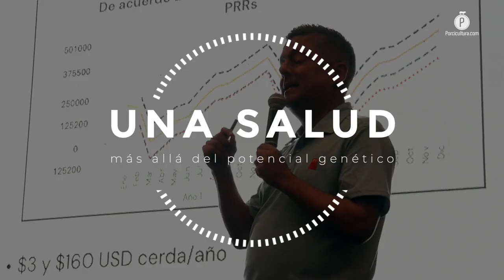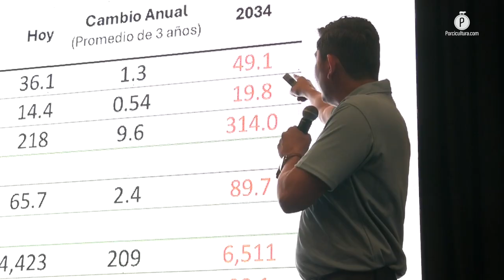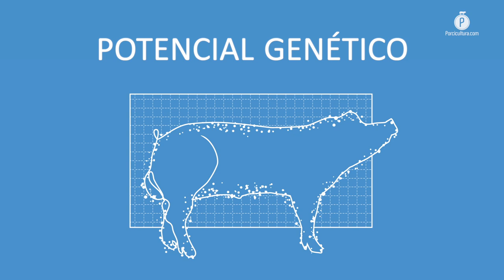Una Salud en la porcicultura: PIC en su 5ta edición del precongreso de AMVEC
En su 5ta edición del Precongreso de AMVEC, PIC reafirmó su compromiso con la eficiencia y competitividad de la industria porcina, incorporando tecnología avanzada y un enfoque integral en sanidad animal.

En el marco del LVI Congreso Nacional de la Asociación Mexicana de Veterinarios Especialistas en Cerdos (AMVEC), PIC Latinoamérica presentó su 5ta edición del Precongreso, que ya se ha posicionado como un elemento tradicional dentro de este foro especializado, cumbre de la porcicultura mexicana.

Con el lema “Una Salud: más allá del potencial genético”, el equipo de la empresa compartió las iniciativas e innovaciones que están utilizando para generar animales genéticamente robustos, capaces de expresar todo su potencial en ambientes desafiantes.

El Ing. Salvador Icedo, especialista en servicios genéticos, habló sobre el uso de la genómica en los procesos de PIC, además de la incorporación de nuevas tecnologías como la Inteligencia Artificial, útil para la fenotipificación de los reproductores de alto valor.

El resultado de todo ese trabajo interno se refleja en los sistemas comerciales de sus clientes, como explicó el Dr. Arturo Juárez, gerente de servicios técnicos en su presentación, en la que se expuso detalladamente la situación de casi 70 granjas en nuestro país, donde incluso se han superado los 36 lechones destetados por hembra al año.

Los doctores José Luévano y Andrés Díaz, integrantes del equipo de salud, recordaron que para que esto se traduzca en beneficios para productividad, es fundamental combinarlo con buenas prácticas de bioseguridad y prevención, lo que en su conjunto se relaciona con la salud animal, ambiental y humana.

La visión compartida de PIC: hacer de sus clientes los más exitosos

Andrés Díaz, gerente de salud en Latinoamérica, comentó que su mayor objetivo es beneficiar a los médicos veterinarios, porcicultores y socios comerciales con su genética, con la finalidad de mantenerlos a la vanguardia, con cerdos resistentes.

El enfoque de PIC frente a esta interconexión es central, por lo que Marco Carvajal, gerente de servicios de salud y aseguramiento sanitario, enfatizó la importancia de la bioseguridad y la prevención de enfermedades en las granjas.

Bibiana Luna, de la Granja IX-CHEL, compartió cómo el valor de PIC va más allá de sus líneas genéticas, ofreciendo también la asesoría técnica y el apoyo humano, siendo la colaboración una parte importante para el éxito de la granja.

El aliado con experiencia de la porcicultura mexicana

La experiencia y el compromiso de PIC han consolidado su posición como uno de los pilares de la evolución de la industria en México. La Dra. María Elena Trujillo Ortega, presidenta del Instituto Mexicano de la Porcicultura (IMP), con 40 años de experiencia en el sector, recordó cómo esta empresa ha sido fundamental para que nuestra industria se haya modernizado.

Señaló que PIC, a través de trabajo y dedicación, ha establecido una relación sólida con instituciones, granjas, médicos veterinarios y porcicultores, llegando a ser la vía para aumentar la rentabilidad y optimizar el manejo sanitario

Con un enfoque en la innovación continua y la sostenibilidad, basados en la mejora genética, PIC Latinoamérica se ubica como un líder en el sector, gracias a su visión holística para atender las necesidades de esta actividad.